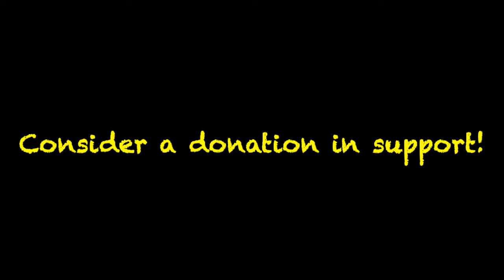'Sun Don't Set' ~ Robert Thibodeau & the Detroit Rubies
"Sun don't Set in a Lover's Eyes" says it well!
friends, Love is the glue keeps the world together. Love for people, sky, trees, rocks, animals, birds, plants, rivers and air, fiends and enemy alike. Jesus knew it, Buddha knows it, Artemis, Isis, Sophia, too. Everyone knows it, we just sometimes forget. Here's another song from Robert Thibodeau and friends. Tina Gross does great job on engineer, lead guitar:
robert of mayflower songwriter, singer, rhythm guitar and back ups ~ Ha! Fun.
thanks for tuning in,
robert thibodeau
MayflowerBookshop
2645 W. 12 Mile rd

             Support Aquarian Age Endeavors!